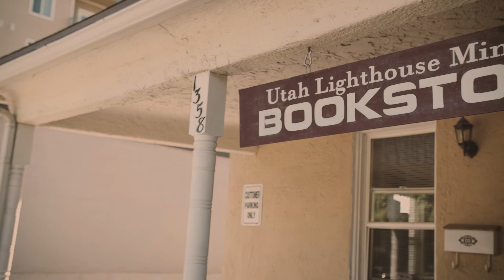Mormonism's history of hiding documents [w/ Sandra Tanner]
Sandra Tanner & Dr. Ron Huggins talk about the LDS Church's history of hiding important historical documents. Sandra and Jerald Tanner saw historical problems with the various first vision accounts. When these concerns were brought to them, they were shown the diary of a relative of LDS Apostle LeGrand Richards. When asked if they could inspect the dating in this diary, the Tanners were denied—leading them to believe that Mormon leaders were intentionally hiding damaging historical data.

This trend of hiding historical data has been changing in the LDS Church—though it has not completely turned around. The Church still has a ways to go before it's completely transparent about these issues.

Part of our LIGHTHOUSE series; a series of clips from an interview we did with Dr. Huggins and Sandra concerning Dr. Huggins's new book "Lighthouse: Jerald and Sandra Tanner, Despised and Beloved Critics of Mormonism."

Be sure to check out the Tanner Biography